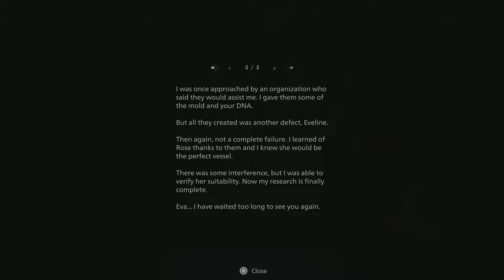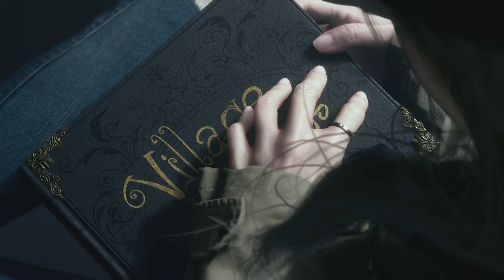Resident Evil Village Ending